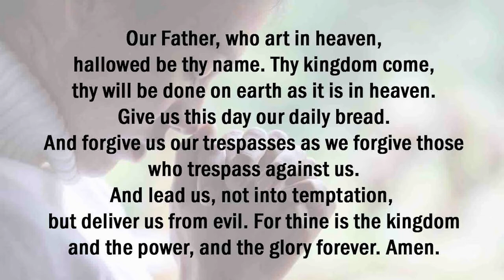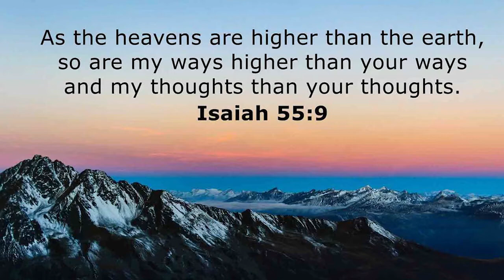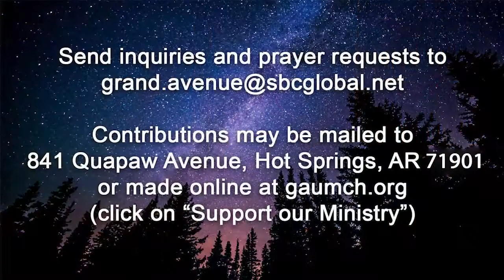Sunday Morning Worship at Grand Avenue UMC, March 6, 2022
Welcome!
To order a copy of Adam Hamilton's book "The Lord's Prayer" go
or mailed to 841 Quapaw Ave. Hot Springs, AR 71901. We now offer "Text to Give."